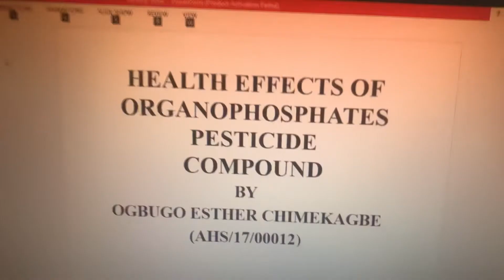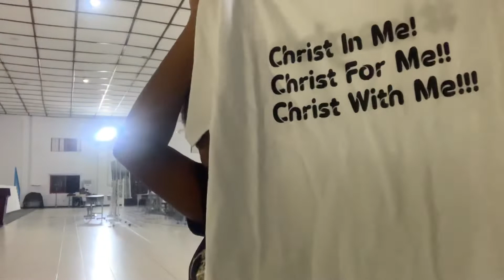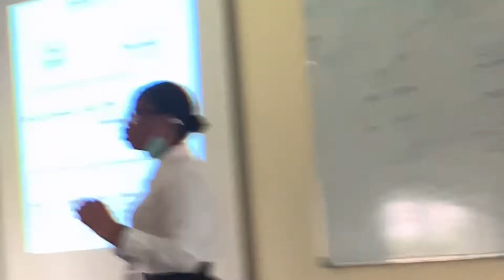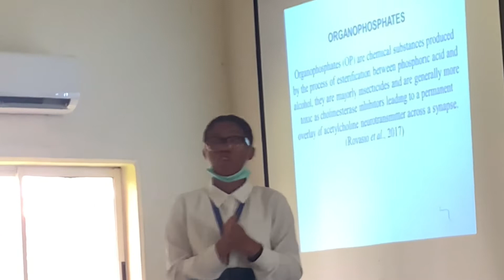Med school, sem presentation, chem pathology major, final stress, working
Hi
School is not easy sha, but I’m trying and I’ve promised to be consistent in giving you contents, hope I’m trying………😘

Love to see you and have you as a family

Always remember God loves you and you are the Bible in your environment, meant for everyone around there to read and be changed

Ignore:  a day in my life, day in my life, day in my life aesthetic, day in
my life college, day in my life high school, day in my life
productive,day in my life vlog, dear farai, law school, law
school day in my life, law school vlog,law student, living alone
diaries, michelle choi, morning routine, self care, self
development, south african youtuber, spend the day with
me, study tips, study with me,temina kavelwa,we ek in my
life,what i eat in a day, zimbabwean youtuber day in my
life,day in my life vlog, dear farai, dear farsi, get ready with
me,healthy recipes, living alone diaries,living alone diaries
michelle choi, michelle choi, morning routine, self care, self
development, south african youtuber, south african
youtubers, south african youtubers vlogs, spend the day with
me, study with me,temina kavelwa, travel vlog, week in my
life,weekend in my life, what i eat in a day,what i eat in a
week, zimbabwean youtuber day in my life, day in my life
vlog, dear farai, get ready with me, how to get rid of
acne,living alone diaries, michelle choi, morning
routine, productive day in my life, productive vlog,reset
routine, self care, self care day,self care routine, self
development, self love, skin care routine, skincare
routine, south african youtuber, spend the day with
me,temina kavelwa,we ek in my life,what i eat in a day,what is
burnout, zimbabwe an youtuber a day in my life,aesthetic
vlog,carol dhlamini, college day in my life, college
vlog, college vlog black people,college vlog day in the
life, college vlog hbu,day in my life, dear farai, get ready with
me, living alone diaries, michelle choi, morning
routine, productive vlog, self care, self development, south
african youtuber,spend the day with me, study with
me,temina kavelwa,university of arizona,week in my life,what
¡ eat in a day, zimbabwean youtuber day in my life, dear
farai,get ready with me, how to get rid of acne, living alone
diaries, michelle choi, morning routine, self care, dear farai
temina kavelwa
zimbabwean youtuber
briddy li
student diaries
spend the day with me and my boyfriend
spend the day with me south
spend the day with me south africa
spend the day with me south african youtubers
spend the day with me mihlali
law student day in the life
university day in the life
exam prep
exam preparation tips
exam preparation
simthelotus
college midterm exam
college exam week
yoora
university final exams
dear farai
temina kavelwa
zimbabwean youtuber
south african youtuber
what i eat in a day 2021
what i eat in a week
What i eat in a day south africa
what i eat in a day vegan
healthy recipes
easy meal prep
what i eat in a day as a college self care
day,self care routine, self development, skin care south african youtuber
healthy recipes
easy meal prep
what i eat in a day as a college student
COOk
weight
how i lost
what i ate today
teenage girl weight loss
lauren giraldo weight loss university move-in, south african
youtuber, Nelson Mandela University, NMU, School, Covid,
college move-in, room tour, Carol Dhlamini, University
during covid, Res move-in,final year, south African
youtubers, south african university, colleges in south
africa, dorm room, student life, travel vlog, university vlog,
oncampus classes